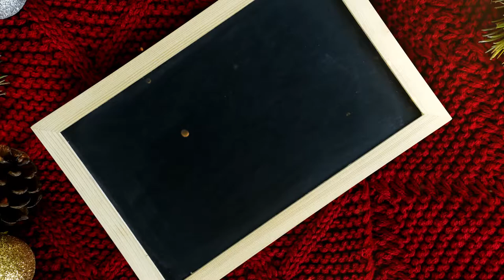Türchen Nummer 18: Thomas Höneckl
BulldogsAdvent präsentiert von VN.at - Mehr wissen. Nichts verpassen.